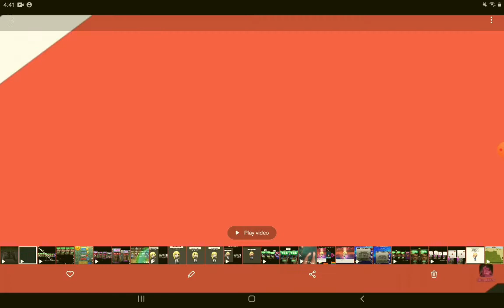New intro and outro